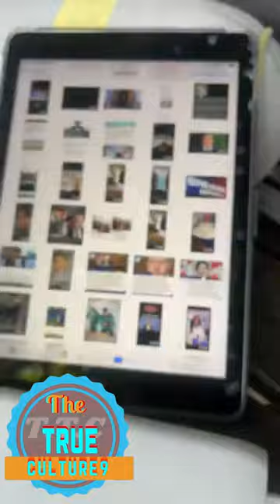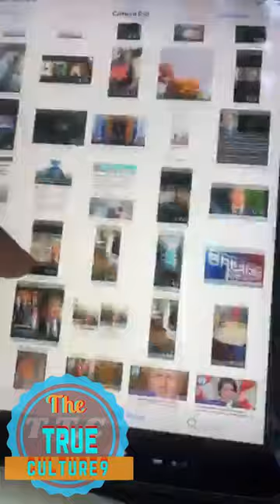Dj Kentucky giving his feedback on how some Jamaican from before was too easy to accept things from